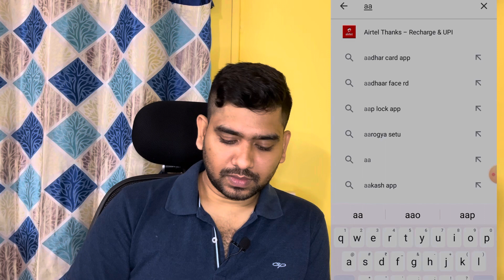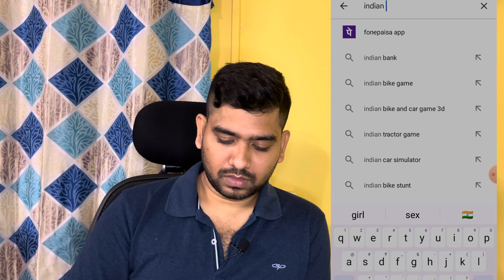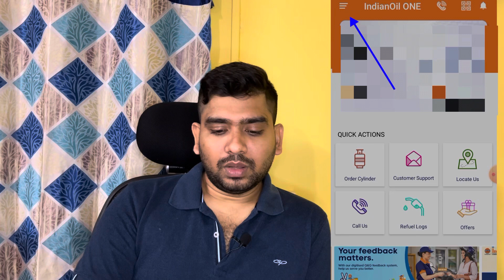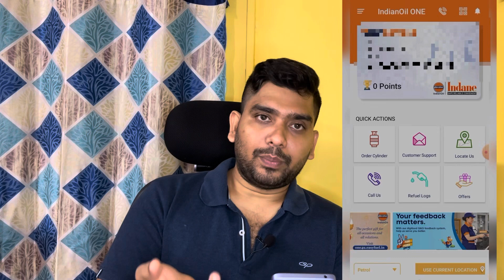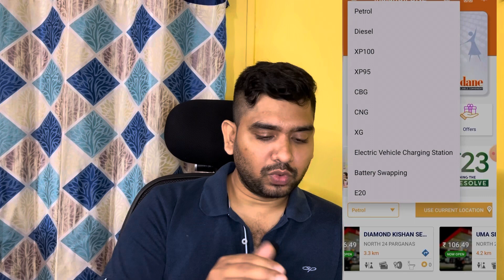Aadhar to LPG Link reKyc | Indane gas kyc2024 | Aadhar Card এর সাথে LPG কি ভাভে Link করবেনে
Aadhar to LPG Link reKyc | Indane gas kyc2024 | Aadhar Card এর সাথে LPG কি ভাভে Link করবেনে | Aadhar to Gas link |

How to link Aadhar to lpg gas
Aadhar er sathe gas ki kore link korbo
lpg to Aadhar link
Rekyc
Gas rekyc
Indane gas kyc update
Indane gas to Aadhar link
Aadhar card to lpg gas link
How to link lpg to Aadhar
কী করে aadhar link করবো gas এর সাথে
gas o aadhar link
Gas and aadhar rekyc
Gas and aadhar link
rekyc gas to aadhar
rekyc lpg to aadhar
check kyc status
check rekyc status lpg to aadhar
aadhar link to gas
aadhar link to gas rekyc check
Gas link aadhar
Gas link aadhar card
Gas link aadhar by mobile
Mobile phone se gas to aadhar link
Aadhar to gas link by mobile phone
Gas link bengali
Gas link bangla
gas aadharcard link